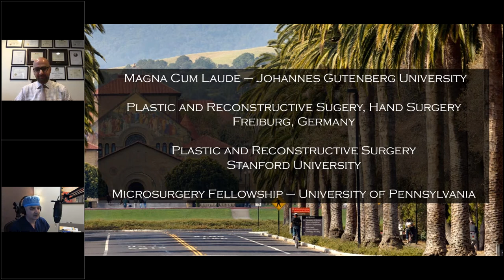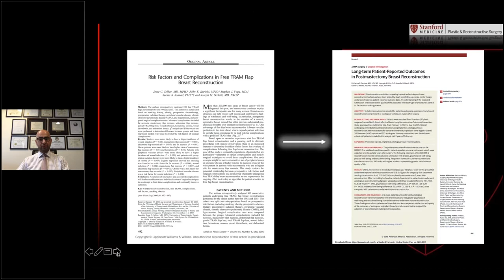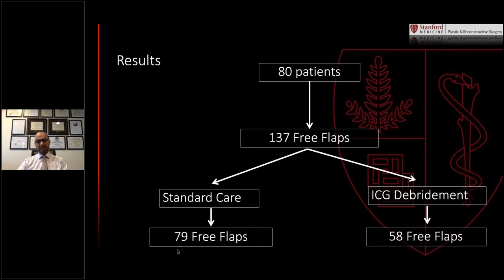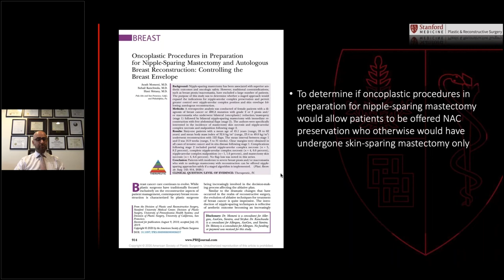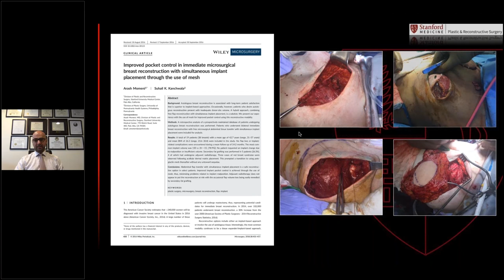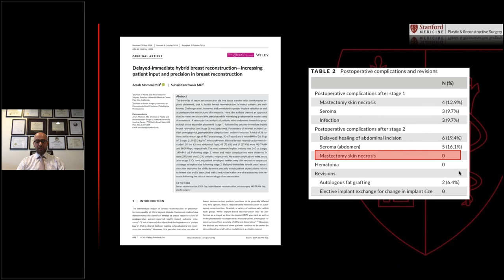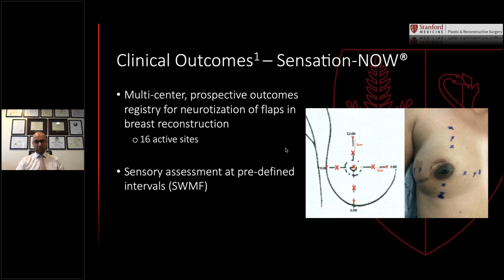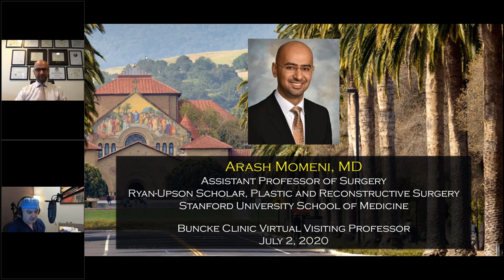Dr. Arash Momeni - Buncke Clinic Virtual Visiting Professor, July 2, 2020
Dr. Momeni discusses improving clinical outcomes in autologous breast reconstruction.

for the entire Buncke Clinic Virtual Visiting Professor Series.